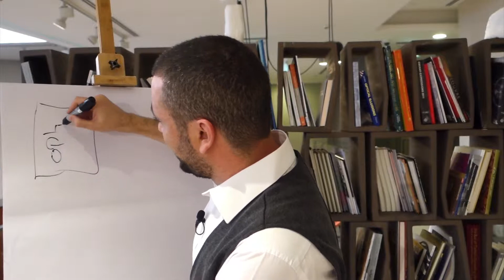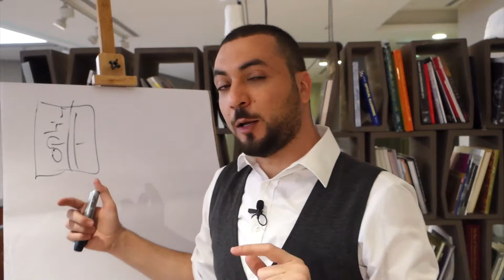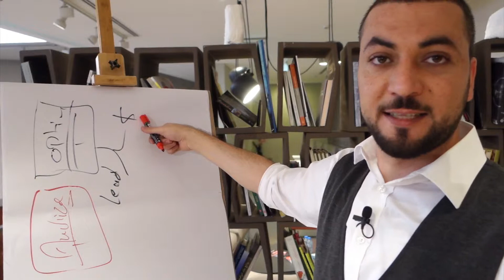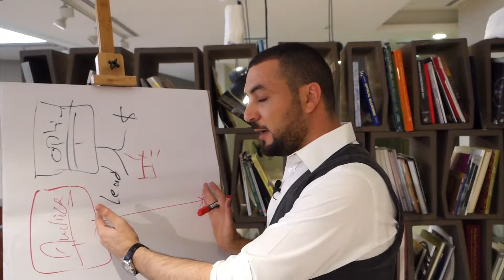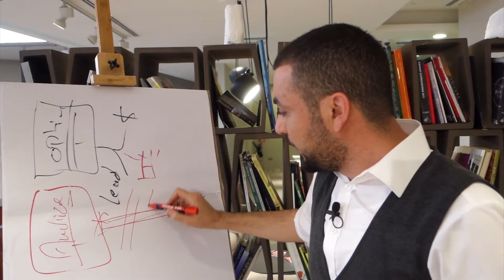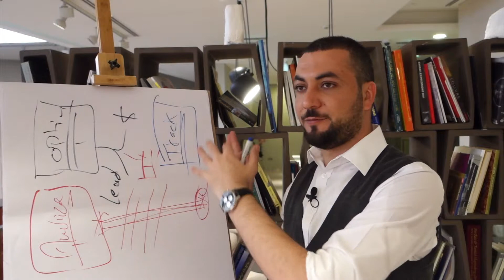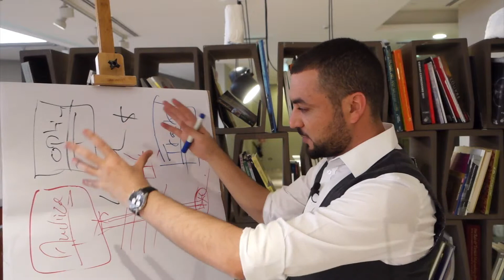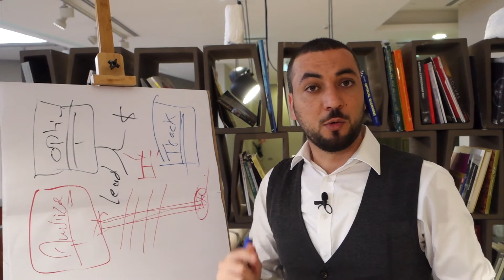تسويق القيمة المضافة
تابع الفيديو أدناه لتتعرف على كيفية استخدام "تسويق القيمة المضافة" لتحقيق نتائج مختلفة ونوعية في عملك